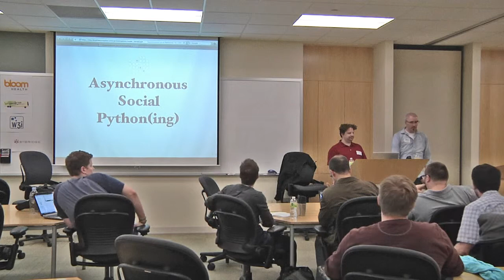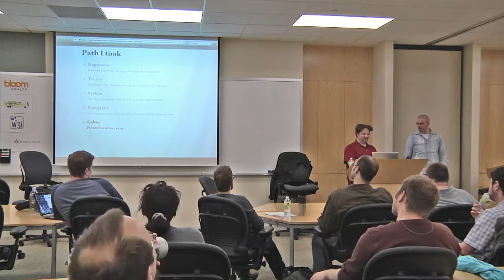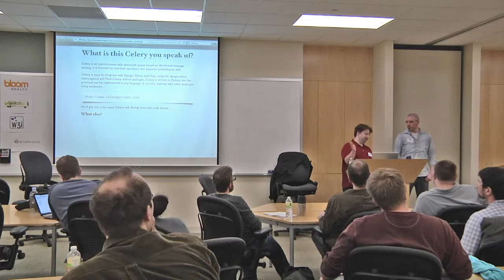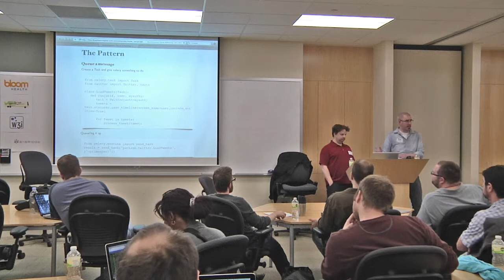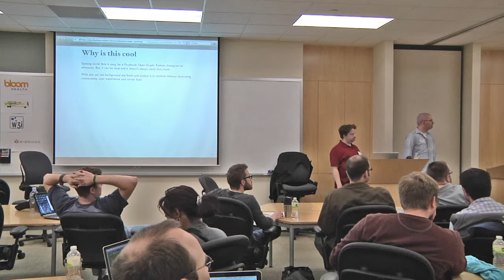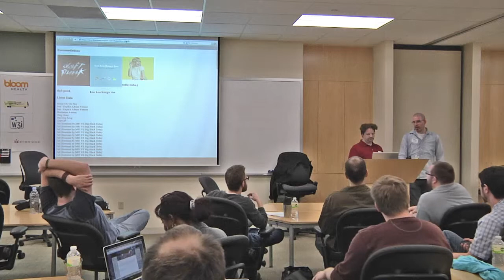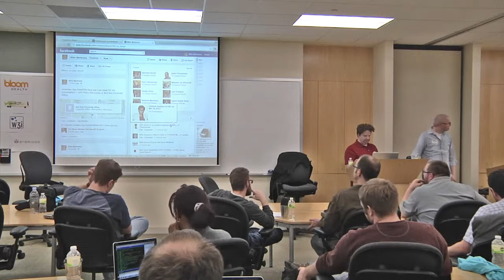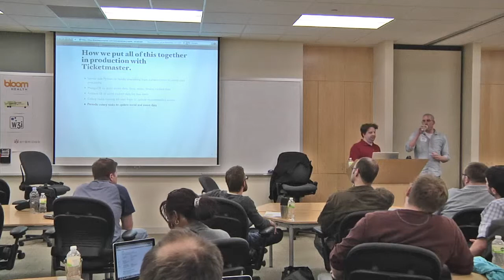MinneBar 7: Asynchronous Social Pythoning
Tame slow responses, queue long running tasks, have a cup of coffee, query the social graph and meet a couple of nice guys. All this and more can be yours. Learn how to use mongodb as a broker for celery in python. Talk to the graph asynchronously using celery tasks written in python. Read your Tweets to update other internal systems, also in Python. Be more responsive for your users. Responsive web isn't just for UI, it's for life.

Presenters: Mike Bjerkness & Paul DeCoursey